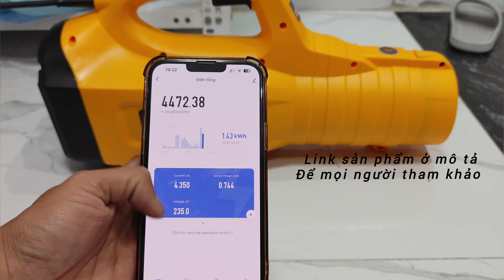máy thổi bụi 3500w mạnh tới cỡ nào?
mua máy thổi bụi hukan 3500w
Mua máy thổi bụi Makita pin

Máy thổi bụi công nghiệp hukan pin

Máy thổi bụi boshun pin phổ thông

Quạt phản lực zetfan